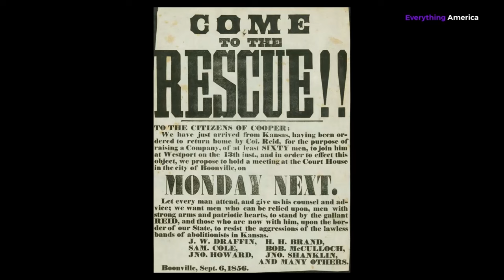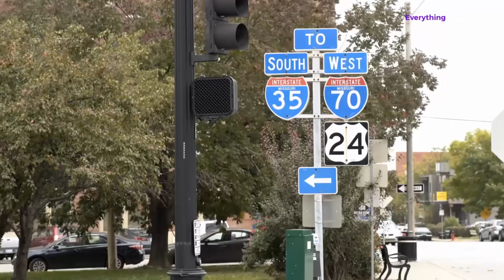Kansas – Breadbasket of America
Would you like to delve into the rich culture of Kansas? Known as the Sunflower State, Kansas has a rich tapestry of history, diverse geography, vibrant communities, intriguing facts, and a thriving economy. Join us as we delve into the past, uncovering the stories of indigenous cultures, pioneer settlers, and the remarkable events that shaped this great state. Explore the stunning landscapes, from sweeping prairies to towering Flint Hills, and immerse yourself in the unique culture and traditions of the heartland. Get ready to be captivated by the intriguing history, natural beauty, and economic significance that define Kansas! About Kansas Welcome to our video as we explore the captivating state of Kansas. Located in the heart of the United States, Kansas holds a prominent position as a central state within the country's geography. Its strategic location has played a crucial role in transportation and commerce, serving as a crossroads for east-west and north-south travel. Kansas is often recognized for its significant historical importance. It was a vital part of the westward expansion and the frontier era of the United States. The state's reputation is intertwined with tales of cowboys, Native American tribes, and the struggles and triumphs of pioneers settling the Great Plains. Internationally, Kansas is renowned for its contribution to agriculture. Known as the "Breadbasket of America," it is one of the largest agricultural states in the nation. The fertile soil and favorable climate of Kansas have made it a leading producer of wheat, corn, soybeans, and livestock. Kansas is renowned for its natural beauty, with vast prairies, rolling hills, and the majestic Flint Hills. The state also holds cultural significance, with iconic landmarks such as the historic Dodge City, the Tallgrass Prairie National Preserve, and the vibrant city of Wichita. Kansas's central location, historical significance, agricultural prominence, and natural splendor have contributed to its general reputation as a gateway to the west, a symbol of the American frontier, and a key player in the nation's agricultural heritage. Join us as we delve deeper into the history, geography, people, facts, and economy that make Kansas an extraordinary state. The History of Kansas The history of Kansas is deeply rooted in the stories of indigenous peoples and the westward expansion of the United States. Prior to European exploration, the land that is now Kansas was inhabited by various Native American tribes, including the Kansa, Osage, Pawnee, and Wichita. In the early 19th century, Kansas became a focal point for American settlement and the westward movement. It was a battleground for conflicting ideologies, particularly regarding the issue of slavery. The Kansas-Nebraska Act of 1854 led to a series of violent clashes between pro-slavery and anti-slavery factions, earning the state the nickname "Bleeding Kansas." During the Civil War, Kansas played a pivotal role as a free state, attracting abolitionists and African Americans seeking refuge from slavery. The state's support for the Union cause and its contribution of soldiers were significant factors in the overall outcome of the war. In the late 19th and early 20th centuries, Kansas experienced rapid economic development. The growth of agriculture, particularly wheat farming, propelled the state's economy. The introduction of railroads and the discovery of oil and natural gas further contributed to Kansas's prosperity. Kansas's history is also intertwined with the stories of iconic figures such as Wild West lawman Wyatt Earp and the legendary cowboy town of Dodge City. The state's rich Native American heritage and western frontier legacy continue to be celebrated and preserved through numerous museums, historical sites, and cultural events. Today, Kansas stands as a testament to the pioneering spirit, resilience, and cultural diversity that define its history. The state's historical narrative serves as a reminder of the struggles and triumphs that have shaped both Kansas and the United States as a whole.